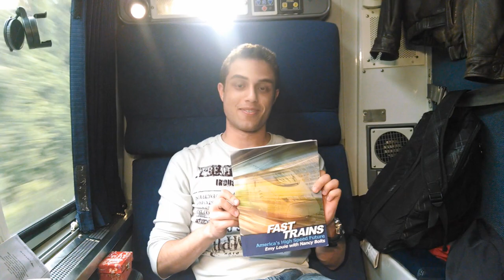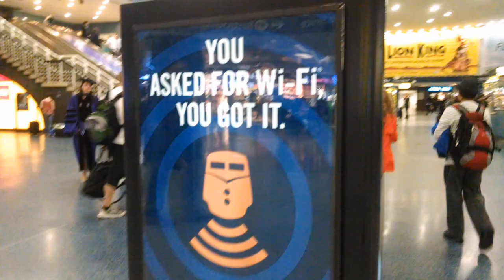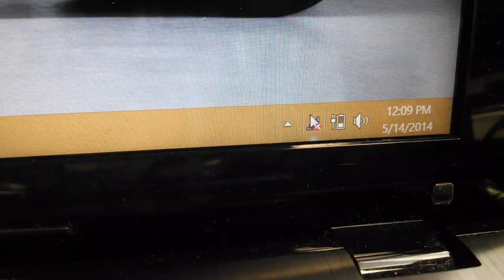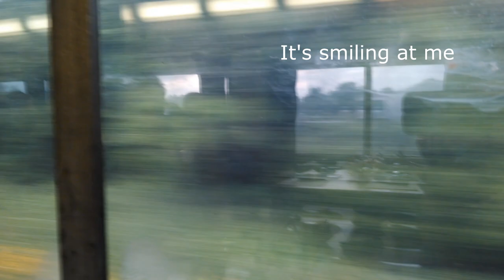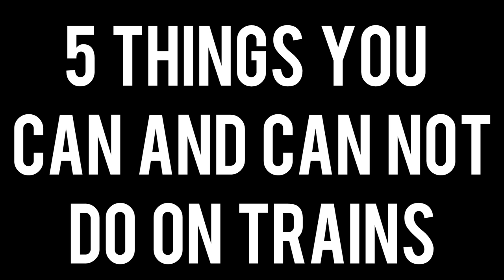5 Things on Amtrak you Can and Can't Do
The last part of the Amtrak ride series includes a the ride back (which unfortunately was not a good trip), 5 things you can and Can't do on Amtrak and featuring "The Horrors of Coach"

High Speed Rail America Club FIU